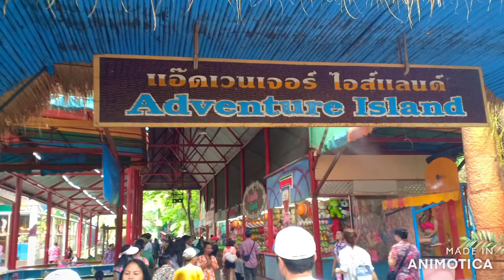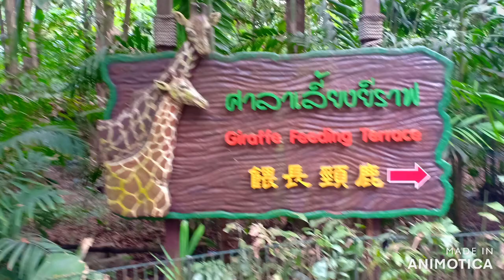Marine Park - Safari World Bangkok - Day trip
A short 40kms outside of Bangkok's city limits lies Thailand's biggest zoo - Safari World Bangkok. Comprising of 2 themes - Safari Park and Marine Park, this park is undoubtedly Thailand's most popular animal and leisure park promising a great deal of entertainment and recreation. With a fair share of exciting things for both adults and kids, Safari World Bangkok is a staple on all family vacations. Before heading out for a day out with animals and thrilling rides, here's all you need to know about Safari World Bangkok.